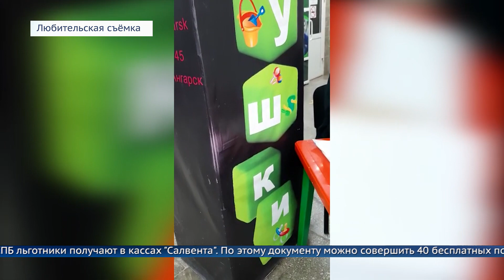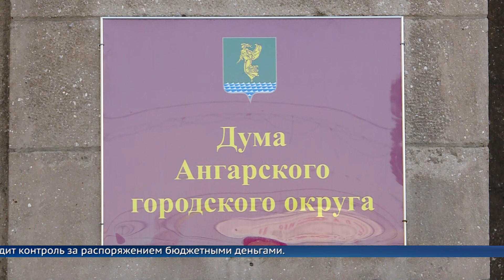Полицейские прикрыли скупку ЕСПБ